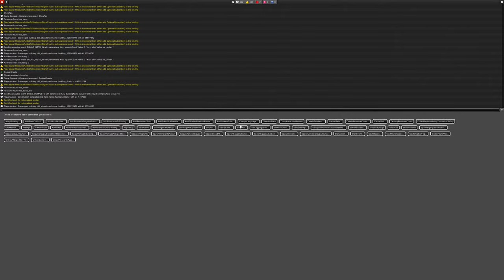Infection Free Zone new Update new Tech and more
Welcome to my latest gameplay video of "Infection Free Zone," the thrilling survival game that's taking the gaming world by storm! Join me as I navigate through a post-apocalyptic world overrun by zombies, where every decision can mean the difference between life and death.

🎮 About Infection Free Zone:
Infection Free Zone is an immersive survival game set in a world devastated by a zombie apocalypse. Players must use their wits, skills, and resources to survive against the odds. With its intense gameplay, strategic depth, and stunning graphics, Infection Free Zone offers an unforgettable gaming experience.